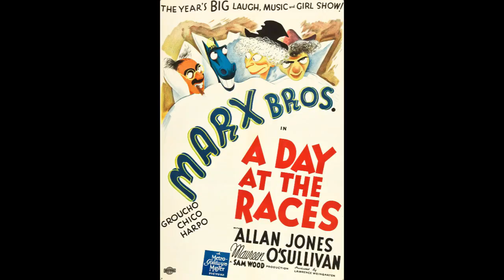The Marx Bros. - Behind The Scenes Of Their Classic 1937 Comedy A DAY AT THE RACES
Behind the scenes photos and publicity material from the classic 1937 comedy, A Day At The Races. Starring Groucho, Chico, & Harp Marx, Margaret Dumont, Allan Jones, Maureen O'Sullivan, Sig Ruman, and directed by Sam Wood.